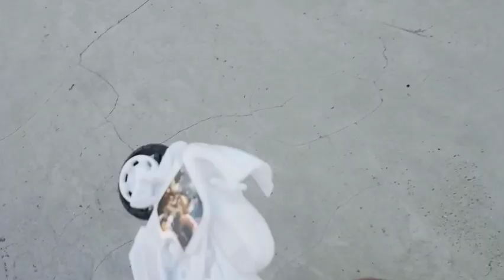gadi wala cartoon | toy helicopter ka video | tractor Wala cartoon train, truck bus 83 dollar invest